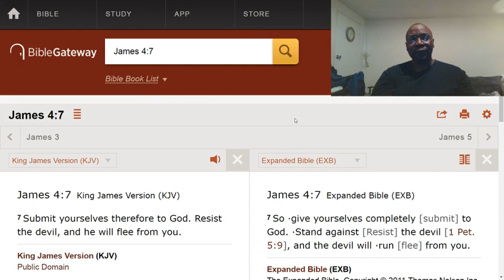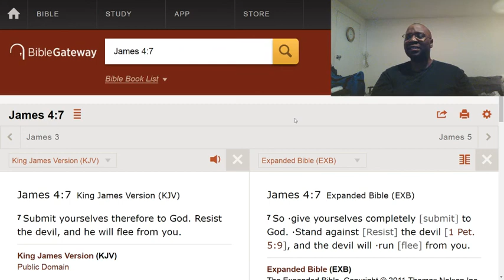How do you stay out of sin? Resist.